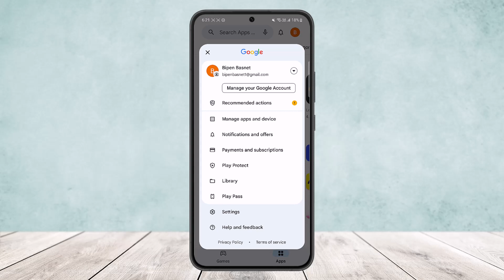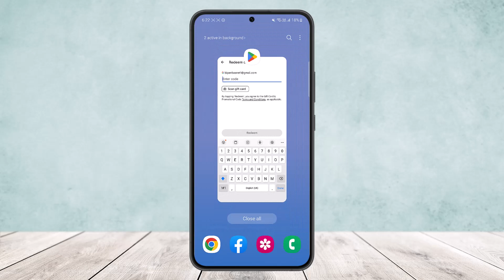How To Redeem Google Play Gift Card From Another Country !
In this tutorial video, I will simply show you how to redeem Google play gift card from another country. So just make sure to watch this video till the end.

~ Video Chapters:
0:00 Introduction
0:12 Redeem Gift Card
0:25 Redeem Gift Card From Another Country
1:01 Outro